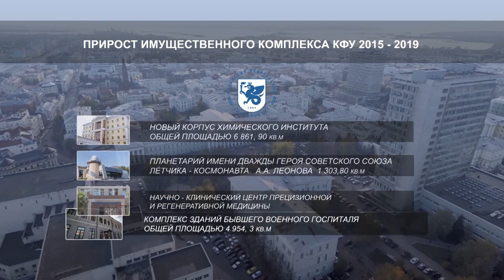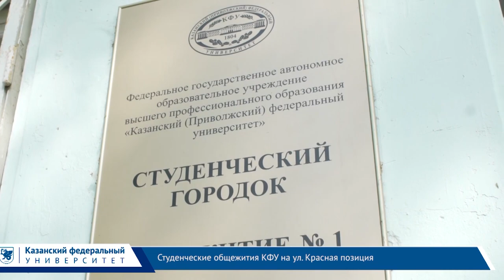Инфраструктурные перемены КФУ 2015 - 2019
Казанский Федеральный продолжает активно развиваться и улучшать свои позиции в международных рейтингах, но это не единственное направление, в котором идет движение. Так, большое внимание уделяется модернизации и реконструкции зданий.